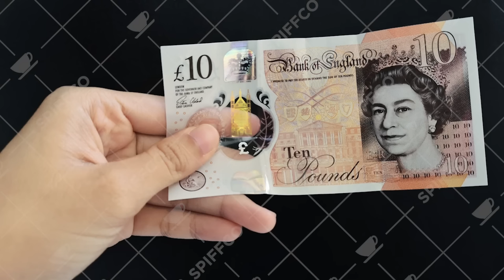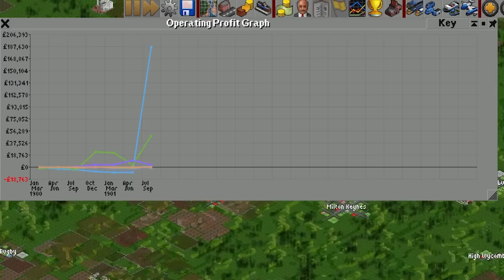How To Break Transport Tycoon By DESTROYING LONDON - Open TTD Is Perfectly Balanced with No Exploits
Transport Tycoon Deluxe is the best tycoon video game ever released! It has everything from Trains, Planes, Boats and the ability to sink wales into the ocean. We will be watching all of the spiffing funny moments in this montage of my money making exploits in Transport Tycoon. But how do you break a transport tycoon game and make infinite money by destroying london? Well the spiffing brit will be showing off How To Break this Tycoon game by funnelling the population of the capital of the united kingdom up the coast and into the head quarters of yorkshire tea. Now in open ttd players usually regard the game to be perfectly balanced with no exploits however this game is full of fun overpowered strategies and glitches that let the spiffing brit break this tycoon game! Now I have played many tycoon games from game dev tycoon to indie tycoon games like prison architect! With this great experience I can confirm that openttd is the best tycoon game!

Title: How To Break Transport Tycoon By DESTROYING LONDON - Open TTD Is Perfectly Balanced with No Exploits